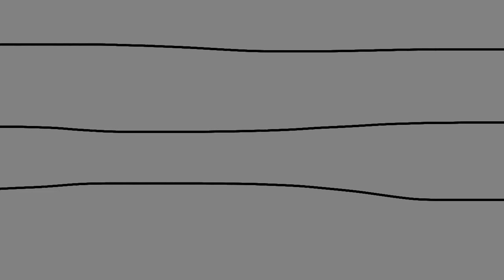LET ME TELL YOU SOMETHING! (Rath)